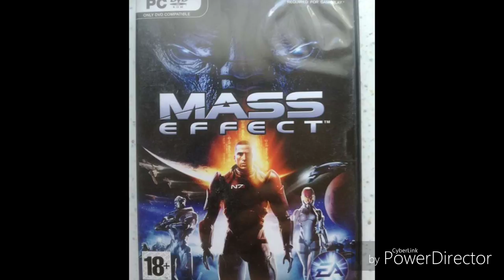Mass Effect Soundtrack Mass Effect Theme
Alle Rechte gehören den Entwicklern.

Hier werden täglich Rap Beats so wie Videospiel Soundtracks hochgeladen die ihr kostenlos für eurere Videos benutzen könnt.

▬ Eurere Unterstützung ist mir sehr wichtig ▬▬▬▬▬▬▬▬▬▬▬▬

English speaking viewers

Here are daily rap beats as well as video game soundtracks uploaded that you can use for free for your videos.

You want to support me then give the video a thumbs up and share the video.